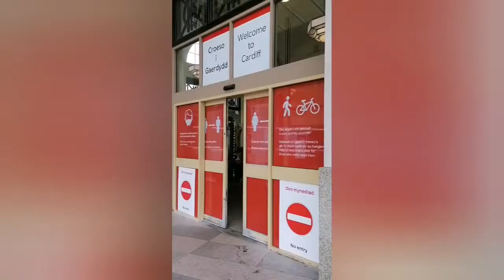Lao Haleu Cardiff || Cardiff City Tour || Vlog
Laohaleucardif||Mandaosan#Touring Cardiff City#Vlog
Loron feriado Hau nia kaben nian,Ami ba Lao Haleu Cardiff City,Ami Sosa viola Clasic no Ami Manda Osan.
Agora ne'e Ema komesa barak iha city,lahanesan Fulan hirak kotuk Ema sidauk barak,Agora kaju Covid komesa menus ona.